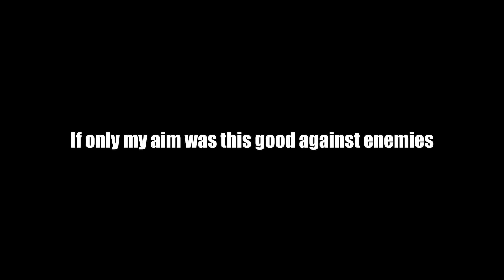Free Weekend Experience | Squad Memes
Only two weeks late, but yeah here is my latest shitpost